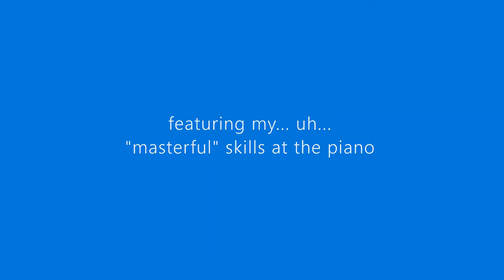Learning new music with Pastor James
Pastor James' attempt at helping us learn some new music - please sing along at home!

This week features 3 songs from the great new resource "Singing in Community: Paperless Music for Worship."